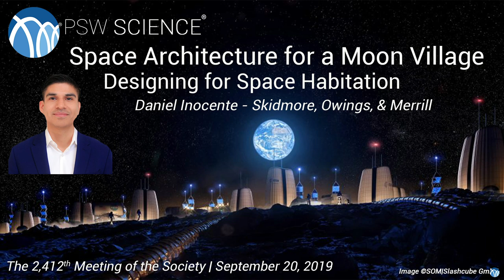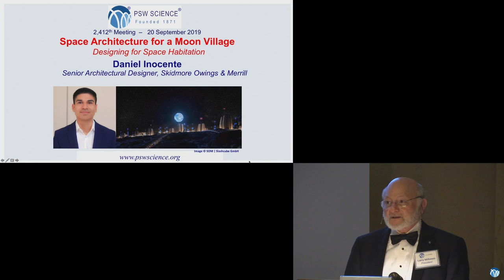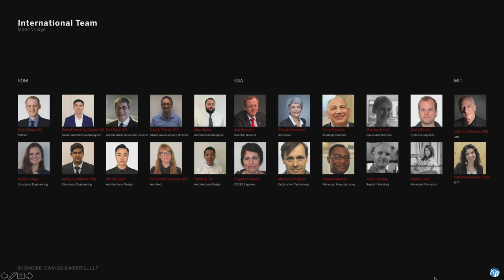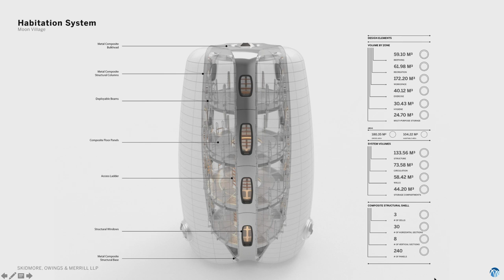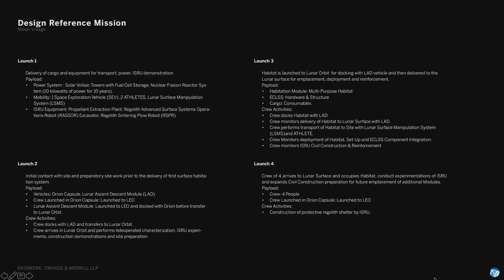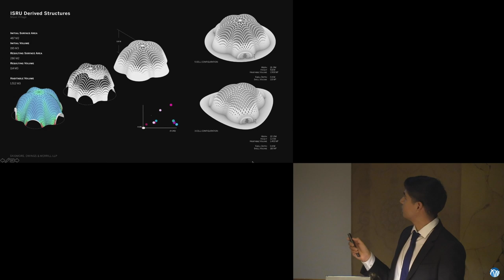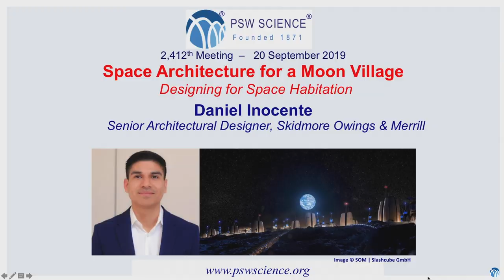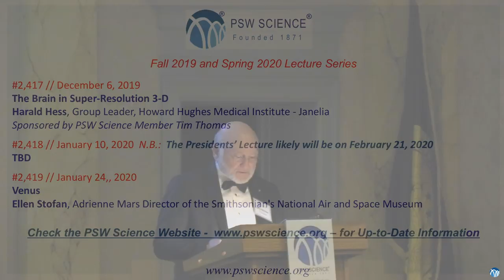PSW 2412 Space Architecture for a Moon Village | Daniel Inocente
Lecture Starts at 15:58
PSW #2412
September 20, 2019
Space Architecture for a Moon Village
Daniel Inocente, Skidmore, Owings, & Merrill

Five decades after humans first set foot on the Moon and more than 45 years since the last foot left its surface, a new initiative is underway to return there, and this time the aspiration is to settle there on a permanent basis.

Skidmore, Owings & Merrill LLP (SOM), in partnership with the European Space Agency (ESA) and the Massachusetts Institute of Technology (MIT), has released a design for a “Moon Village,” a concept presented by ESA Director General Jan Woerner for the first full-time human habitat on the lunar surface.

Solving the challenges of designing a habitat for the moon environment requires cross-disciplinary collaboration, and a completely new way of approaching the space industry’s most complicated problems.  ESA is providing a diverse range of expertise from the European Astronaut Centre and the European Space Research and Technology Centre. This experience is coupled with faculty from MIT’s Aerospace Engineering Department, and SOM's extensive experience in architecture, engineering, urban planning, and sustainable design, ensuring a holistic approach to the project.

Resiliency and self-sufficiency are key design requirements.  The master plan envisions a Moon Village on the rim of Shackleton Crater, near the moon's South Pole, which receives near continuous daylight throughout the lunar year.  This kind of planning is essential for the first of three envisioned development phases—several critical infrastructural components and habitable structures—that would allow the Village to harness sunlight for energy and set up in situ resource utilization (ISRU) experiments, or the generation of food and other life-sustaining elements using the Moon’s natural resources.  Water from the permanently shadowed depressions near the South Pole would be extracted to create breathable air and rocket propellant for transportation and for the support of industrial activities. The settlement would be clustered close to the crater’s water-ice deposits. Additionally, each cluster of modules would be connected to enable seamless mobility between structures, with communications towers on the highest ridges of the uneven terrain.

The individual pressurized modules are designed to inflate and expand to increase user space for future growth and program requirements. The concept calls for three to four-story structures, with workspaces, living quarters, and environmental control and life support systems. These inflatable structures would provide—together with regolith-based protective shells—resistance to extreme temperatures, projectiles, regolith dust, and solar radiation. More importantly, these features would enable the Moon Village to carry out its much larger purpose as a scientific, industrial, and entertainment development, and an endeavor with far-reaching goals.

The Moon Village is an open, multi-partner concept that fits into ESA’s reflection on future exploration beyond 2050—complementary to projects already validated by ESA’s member states—and into NASA’s Strategic Plan to “extend human presence deeper into space and to the Moon for sustainable long-term exploration and utilization.” It is an opportunity to explore the Moon in its entirety, to spur research and commercial growth, and to serve as a stepping stone to achieve even greater ambitions: extending the human footprint to Mars and beyond.

Daniel Inocente is a Senior Architectural Designer with Skidmore, Owings & Merrill (SOM) and a leader in the Design Science Computation Group and in building partnerships with organizations like the European Space Agency, MIT and NASA to advance the forefront of research and design.